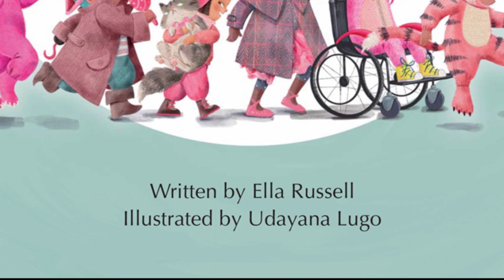Storytime About Self Expression (Pink is for Everybody by Ella Russell) | CBC Kids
Makeup Monster celebrates his love of reading with his favourite CBC Kids Reads book Pink is For Everybody!